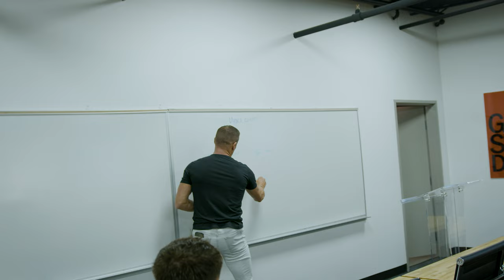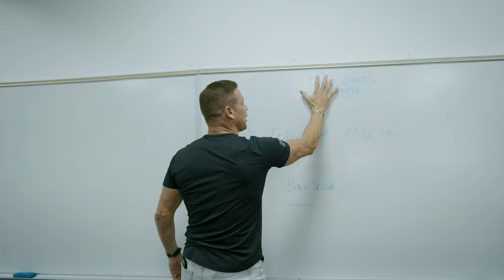Elliott Flix 007 // The Number One Rule to Sell Anything // Andy Elliott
In this episode of Elliott Flix, Andy Elliott shares the number one rule to sell anything to anyone, anytime. Also, check out Shawn Pollard's take on hitting limits and backsliding as a professional. And The Elliott Group goes paint balling!!!